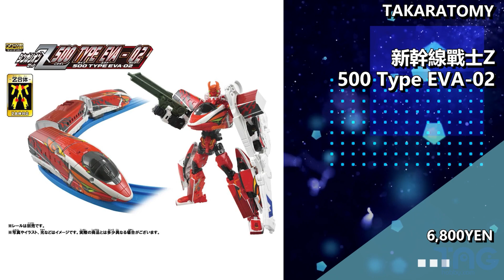[時間表] 2022年12月ROBOT發售時間表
2022年12月ROBOT發售時間表

◆BANDAI 0:11
◆FLAME TOYS 1:28
◆HASBRO 1:38
◆MEGAHOUSE 2:17
◆TAKARATOMY 2:27
◆threezero3:25
◆TOYS ALLIANCE 3:35
◆千值練 3:44
◆海洋堂 4:33

BANDAI
METAL STRUCTURE 解体匠機 MSN-04 Sazabi(沙撒比)  172,000YEN
超合金魂 GX-105 鐵甲萬能俠 革進 -KAKUMEI SHINKA- 11,800YEN
Gundam Fix Metal Composite 古告斯‧杜安専用Zaku II 25,850YEN連稅
METAL BUILD Hi-Nu Gundam用 Hyper Mega Bazooka Launcher w/ shield option set 16,500YEN連稅
S.H.Figuarts TIGER & BUNNY 2 Double Chaser & Option Part Set 11,550YEN連稅
S.H.Figuarts 對怪獸特殊空挺機甲1號機改 宇宙SEVENGER 8,250YEN連稅
NXEDGE STYLE 超魔神英雄傳 鳳凰龍神丸 6,930YEN連稅
METAL ROBOT魂 Gundam Kimaris Vidar 17,600YEN連稅

FLAME TOYS
鉄機巧 TRANSFORMERS Rodimus Prime (IDW ver.) US$400/55,000YEN

HASBRO
Transformers Generations Legacy Deluxe Decepticon Wild Rider US$24.99
Transformers Generations Legacy Series Commander Decepticon Motormaster US$89.99
Transformers Auto-Converting Trailer with Roller Collector’s Edition US$749.99
Transformers Collaborative Tonka Mash-Up, Tonkanator US$104.99

MEGAHOUSE
Machine Build Series 天威勇士 阿樂(Rod Drill) 3,800YEN

TAKARATOMY
TRANSFORMERS Master Piece Movie Series MPM-13 Decepticon Blackout & Scorponok 24,000YEN
TRANSFORMERS Master Piece MP-56 Trailbreaker 19,800YEN
Transformers Legacy TL-14 Metroplex 30,000YEN
新幹線戰士Z 500 Type EVA-02 6,800YEN
DIACLONE “Robot Base” Project DA-93 Robot Base搭載 Machine Set 7,500YEN
DIACLONE  Tactical Mover Expansion Unit Set 7,700YEN連稅

threezero
ROBO道 百獸王 HK$2,330/US$299/JPY32,870

TOYS ALLIANCE
1/35 ARCHECORE 幻古戰記 ARC-19 世界之樹軍團 OT-43戰鬥烤爐

千值練
RIOBOT 我與機器子 鋼鐵之機器子 -DX版- (BAIT限定) 11,000YEN連稅
RIOBOT 我與機器子 鋼鐵機器子 -DX版- 10,000YEN/HK$600
RIOBOT 我與機器子 鋼鐵機器子 -通常版- 8,000YEN/HK$500
RIOBOT 我與機器子 鋼鐵機器子 -哭泣DX版- 11,000YEN連稅/HK$600
RIOBOT 變形合體 天元突破 Gurren Lagann 32,000YEN/HK$HK$2,150

海洋堂
Revoltech EVANGELION EVOLUTION EV-24 Evangelion ANIMA Evangelion EURO-II Heurtebise 13,500YEN